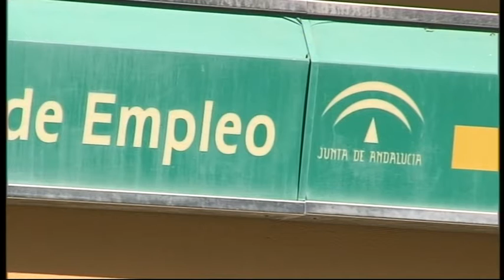CULPAN A LA JUNTA DEL PARO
El alcalde de Chiclana, Ernesto Marín y la Parlamentaria andaluza del PP, Teresa Ruiz Sillero responsabilizan del paro en la localidad a la Junta de Andalucía por no apostar por las políticas de empleo. Además, hablan de entorpecer la puesta en marcha de planes para reducir el paro.